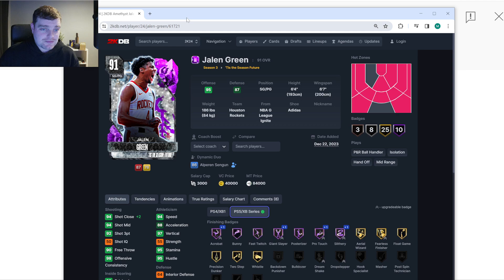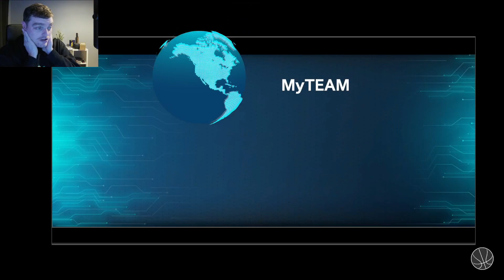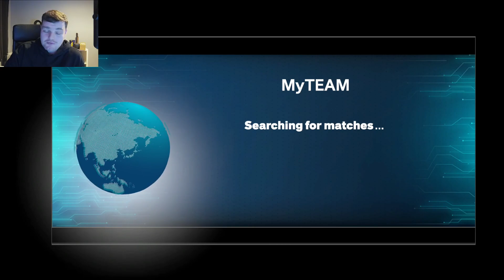THIS DUO TURNS A SAPPHIRE INTO A DIAMOND IN NBA 2K24 MyTEAM!!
NBA 2K24 WHICH CHRISTMAS PRESENT CARDS ARE WORTH BUYING! NBA 2K24 MyTEAM! This video is going to be a short video of the DBG youtube channel. this is a clip channel where i will be showing stream highlights as well as things that are not long enough to make into youtube videos. expect to see nba 2k24 myteam locker codes, nba 2k24 myteam gameplays as well as nba 2k24 myteam reactions on this channel. NBA 2k24 kobe edition, NBA 2k24 mamba edition, NBA 2k24 25th Anniversary edition

diamond lamelo ball,
diamond anthony edwards,
pink diamond kobe bryant,
pink diamond victor wembanyama,
diamond evan mobley,
diamond patrick ewing,